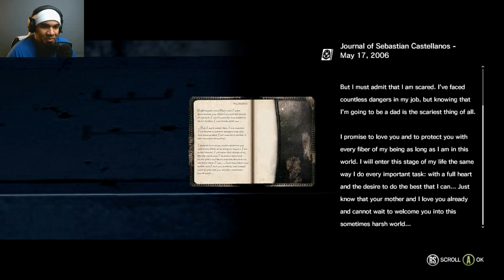WHO THE F*** ARE YOU?! | The Evil Within - Part 5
Oh yeah, she's Bad News Bears. She no likey me. And Joey does a lot of good work with an axe. I'll just hide behind him...

Vine account to come soon!